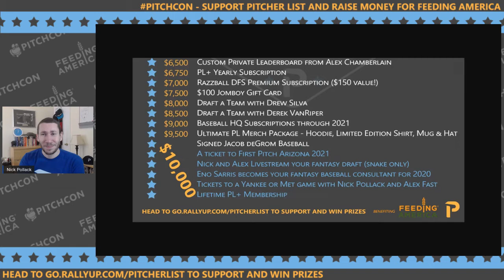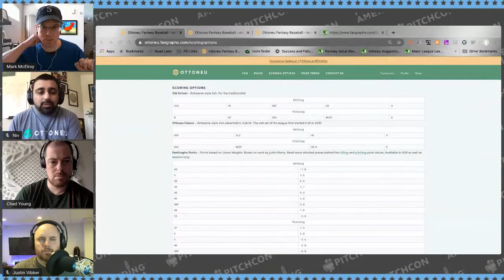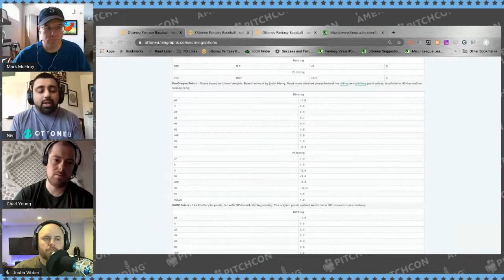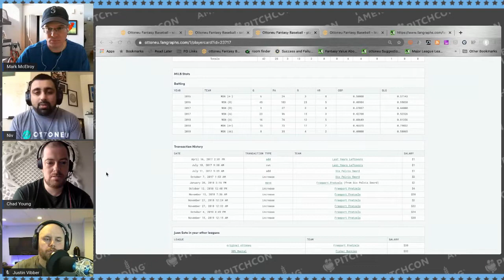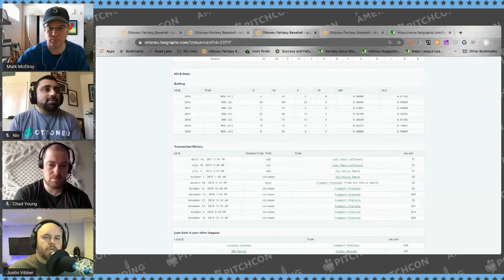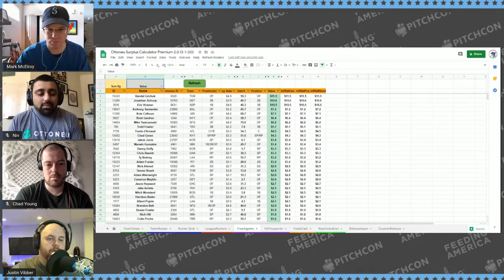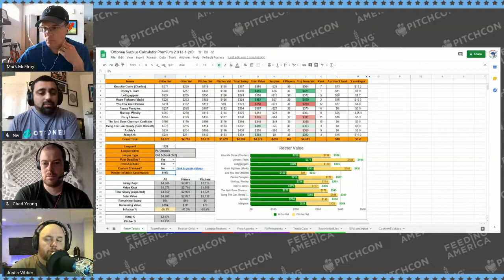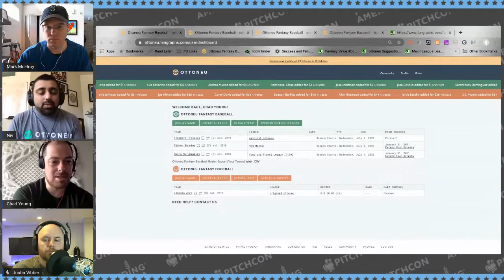An Introduction to Ottoneu and Why You Should Play It w/ Niv Shah & Mark McElroy (PitchCon 2020)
Day 4-Event 2 of PitchCon. Ottoneu founder/developer Niv Shah is joined by Chad Young, Justin Vibber and Pitcher List's Mark McElroy to introduce his unique fantasy baseball game.

From May 28-31, 2020, Pitcher List hosted PitchCon, a four-day online baseball conference featuring some of the brightest minds in the industry. Every panel, presentation and interview can be found in this playlist

For more PL coverage, visit pitcherlist.com.